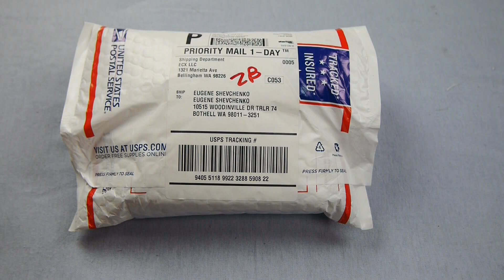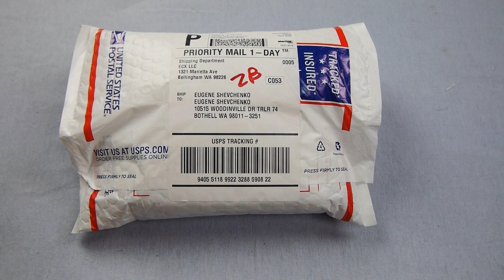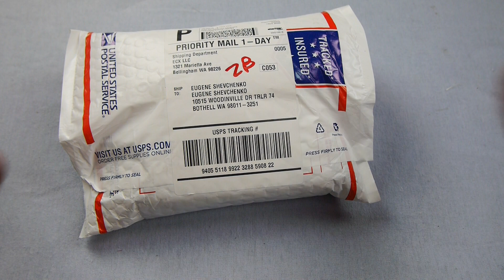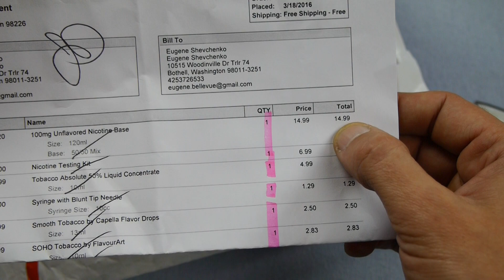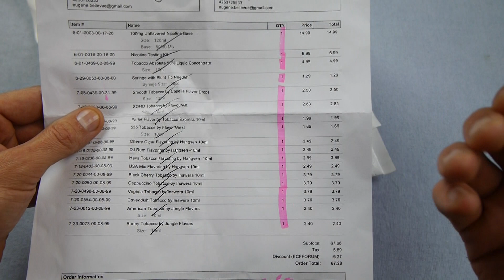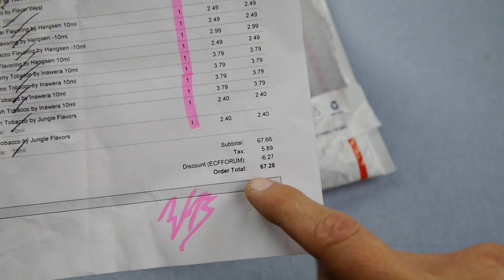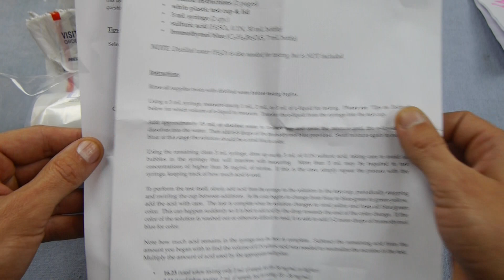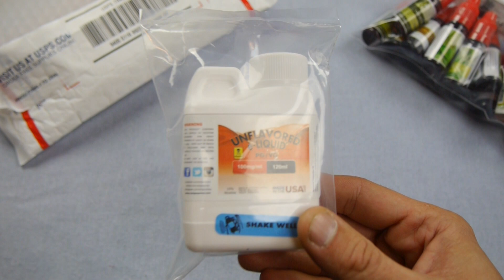Никотиновая Основа и Аромы с Ecigexpress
Я в ВК (добавляйтесь в друзья)

Не забывайте поделиться видео с друзьями! :)